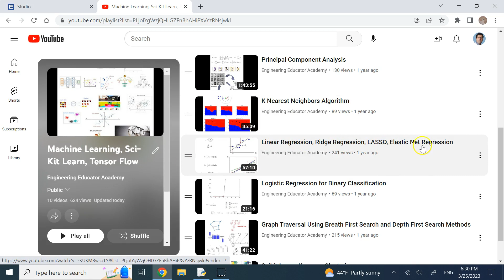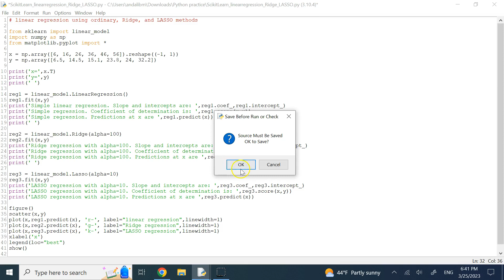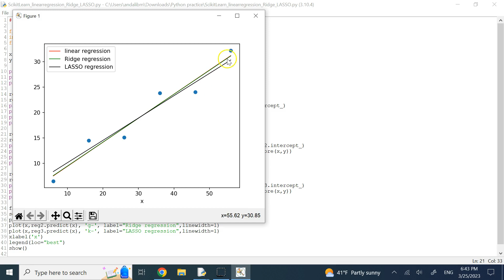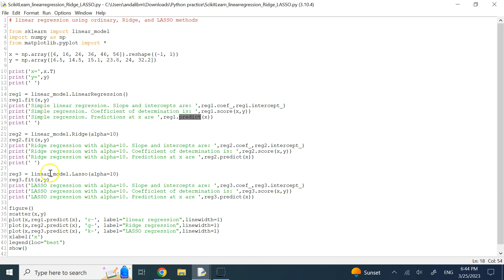Scikit-Learn: Standard, Ridge, and LASSO Regressions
Standard, Ridge, and LASSO Regressions in Scikit-Learn are demonstrated in this video.